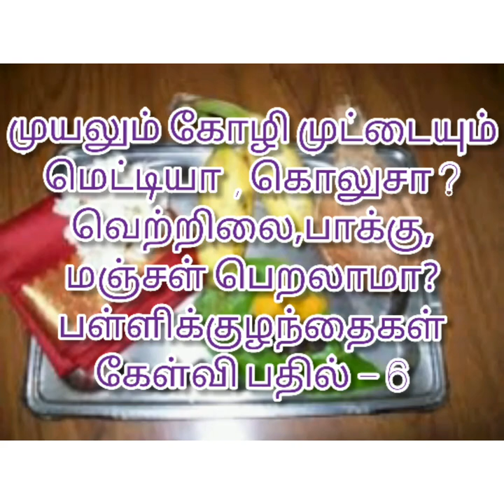மெட்டியா கொலுசா வெற்றிலை பாக்கு தந்த பக்கத்து வீட்டு அக்கா... கேள்விக்கு பதிலும் தீர்வும் - 6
வ,வி,வு.வூ  எழுத்தில் துவங்கும் அதிர்ஷ்ட பெயர்கள்